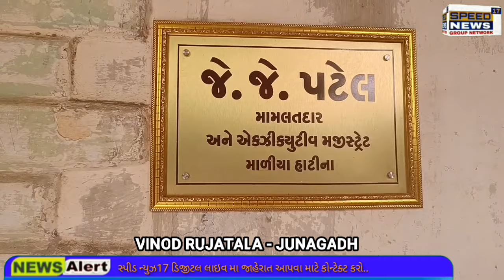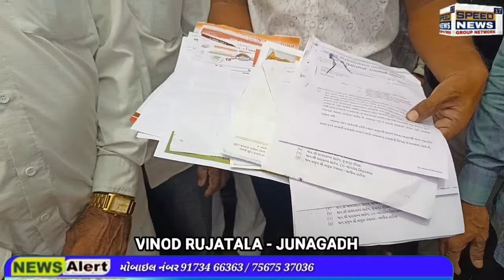NEWS માળીયા હાટીના સરપંચ એસોસિયં દ્વારા સરપંચ એસોશીએશન દ્વારા તંત્ર દ્વારા બે દિવસમાં ગૌચર સહિત દબાણ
માળીયા હાટીના સરપંચ એસોસિયં દ્વારા સરપંચ એસોશીએશન દ્વારા તંત્ર દ્વારા બે દિવસમાં ગૌચર સહિત દબાણની તપાસ કરી માર્કિંગ અને ફોટોગ્રાફી કરાવી કલેક્ટરના રજૂ કરવાના હુકમના વિરોધ માં આવેદન પત્ર આપી સરકારી એજન્સી દ્વારા કરાવવા માંગ

માળીયા હાટીના તાલુકાના તાબામા ૬૮ ગામ આવેલ છે, જે પૈકીના મોટા ભાગના ગામોમા  ૩૦ થી ૪૦ વર્ષથી ગામતળ વસાવવામા આવેલ નથી, જુનવાણી વખતના ગામતળ જ આવેલ છે, જે તમામ ગામોની વસ્તીમા ઉતરોતર વધારો થત હોવાથી જુના ગામતળની - ાજુબાજુમા ગામલોકો દ્વારા નવી વસાહતો વસાવેલ છે

માળીયા હાટીના તાલુકાના મોટા ભાગના તમામ ગામોમા લોકોએ તેમની મુડી ખર્ચી પોતાના મકાનો બનાવ્ય છે, જે બનાવવામાં આવેલ મકાનોની આકારણી પણ સ્થાનિક ગ્રામ પંચાયતો મારફત કરવામા આવેલ છે, તેમછતા પણ તે મકાનો કાયદેસર કબજા હકકે કરવામ આવેલ નથી.

ગામતળના દબાણોની માહીતી મુજબ ગામતળમા દબાણ દર કરાવવામા આવશે તો મોટા ભાગના ગામોમાં હજારો લોકોની જીંદગીભરની કમાણીથી બનાવેલ મિલ્કતનોને મોટા પાયે નુકશાન થવાની પરેપરી શકયતાઓ છે. જેનાથી માળીયા તાલુકાના તમામ ગામોમા પરિસ્થિતી વિકટ બનશે.

કોઈપણ જમીનની માપણી કરી તેમના હદ નિશાન કરવા તે તલાટી મંત્રીશ્રીના કાર્યક્ષેત્રમા ન હોય તેમજ માપણી કરવા માટે જરૂરી રેકર્ડ પર સ્થાનિકે ગ્રામ પંચાયત કચેરી પાસે ઉપલબ્ધ ન હોવાથી સક્ય નથી

માળીયા હાટીના તાલુકા તાબાના તમામ ગ્રામ પંચાયતોનો ઉગ્ર વિરોધ હોવાથી ગામતળના દબાણો દુર કરાવવાની કામગીરી તાત્કાલીક ધોરણે રોકી તેના બદલે આકારણી કરેલ મિલ્કતોને તાત્કાલીક ધોરણે કબજા હકકે કરવા યોગ્ય હુકમ થવા તેમજ સીમતળની ગૌચર તેમજ સરકારી ખરાબાની જમીનના હદ નિશાન કરાવાની કામગીરી ડી.આઈ.એલ. આર. કચેરી તેમજ અન્ય લાગતી વળગતી કચેરીને આદેશ કરવાની માંગ આવેદનપત્ર માં કરેલ છે.

�રિપોટ વિનોદ બી રૂજાતલા